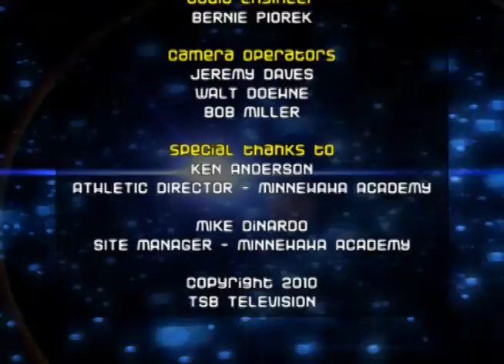High School Girls Basketball: DeLaSalle vs. Minnehaha Academy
DeLaSalle's core of Tyseanna Johnson and Allina Starr take on Division One prospect Katelyn Adams from Minnehaha Academy, who committed to Liberty University.

Commentators: Mike Peden and Shaun Williams-Wyche